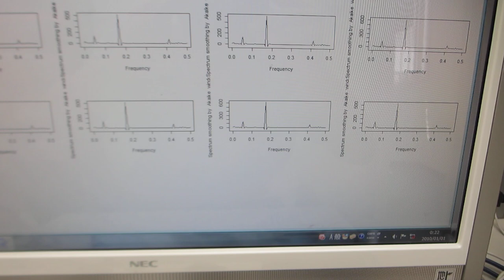超音波プローブの製造・評価技術－－超音波の伝搬特性を測定・解析・評価する技術の応用－－オリジナル超音波実験（超音波システム研究所）